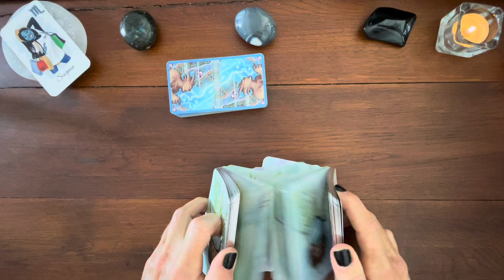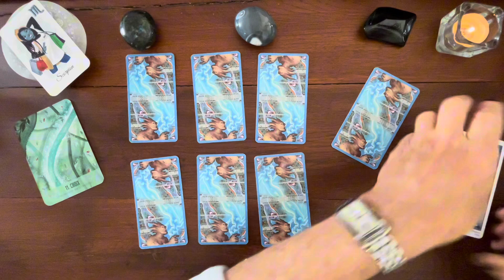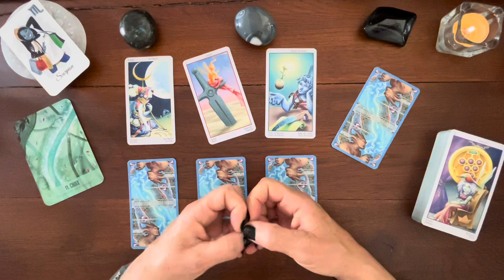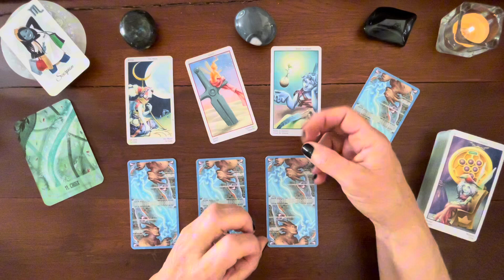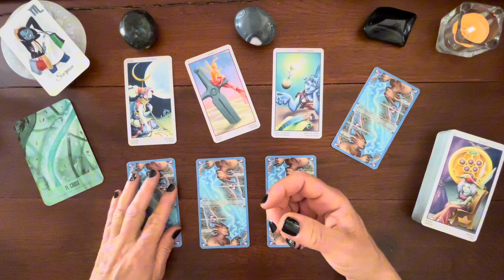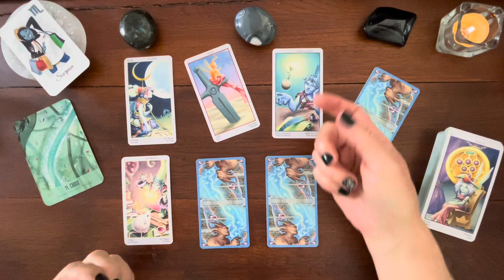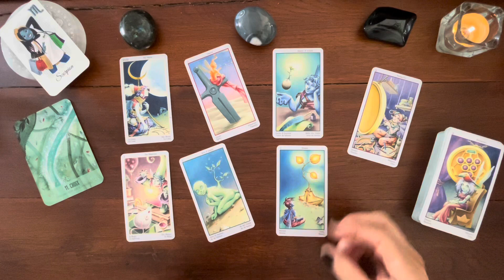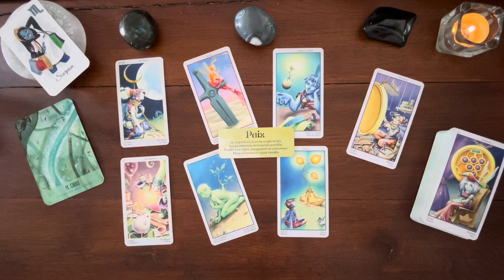SCORPION « Votre passion vous guide. » Guidance du 1er au 15 juillet 2024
Guidance quinzaine.

Jeux utilisés :
Oracle Montre en main de Clemence et Philippe Lhoste
Connexion avec tes Guides de Kevin Piranio
Tarot des Fées de Ricardo Minetti et Mara Aghem
Petit Oracle des Anges de Toni Carmine Salerno